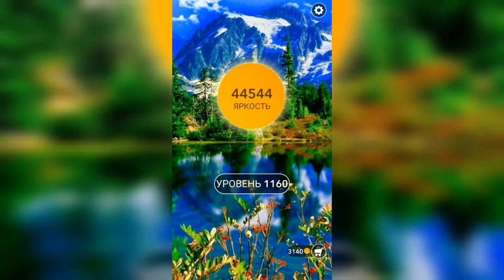Word / Слово Крест: Поиск русского кроссворда / Уровень 1160